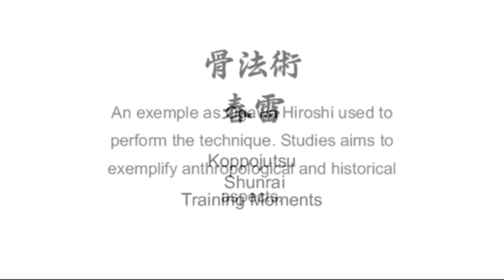Ogawa Ryu Koppojutsu Shunrai - Training Moments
Koppojutsu - Shunrai - Training Moments